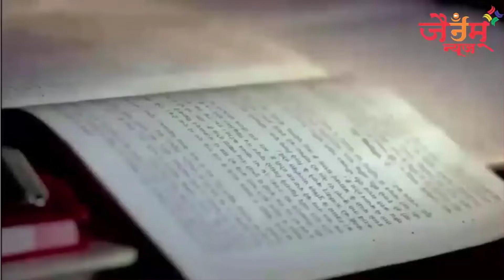भारतीय संस्कृति त्याग और बलिदान की संस्कृति है - प्रतीक सागर महाराज